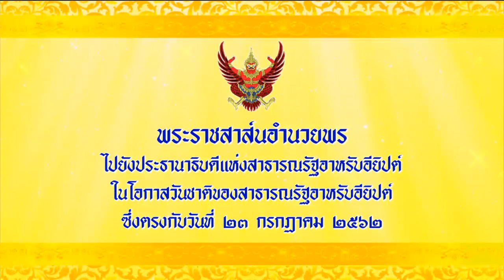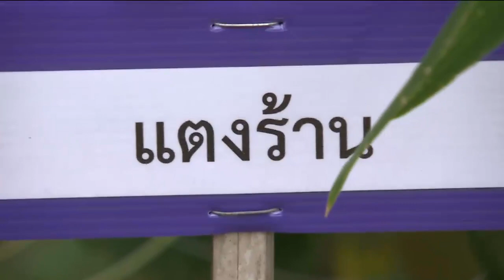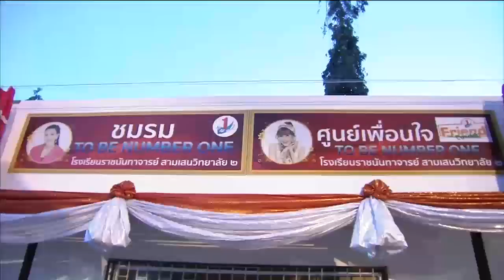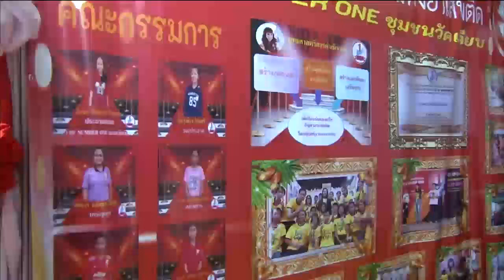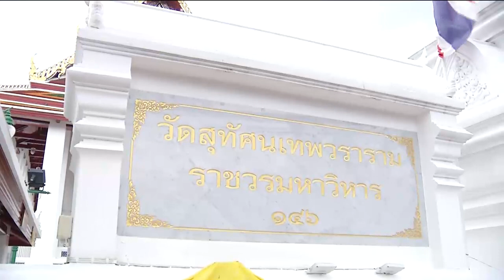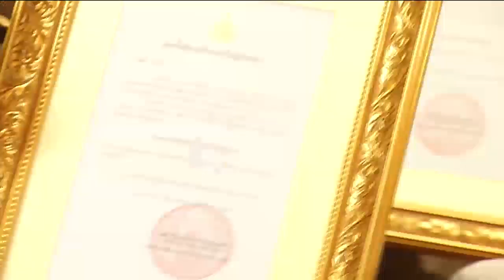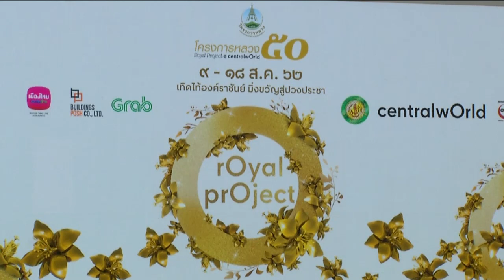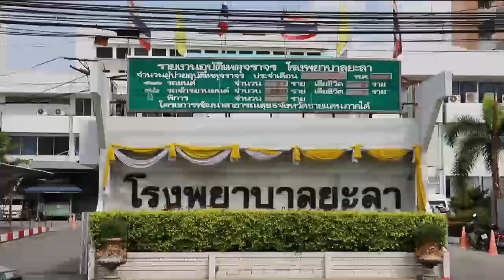ข่าวในพระราชสำนัก 23 ก.ค. 62